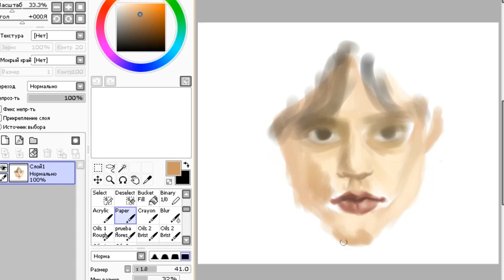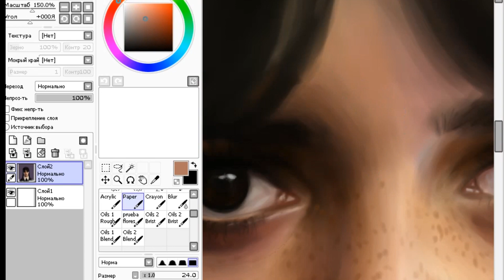Уэнсдей Аддамс/Drawing Wednesday Addams ART (speedpaint) SAI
Открываю 2023 год новой digital работой. В ближайшее время планирую нарисовать еще пару портретов. Это лучшая мотивация рисовать. Спасибо за внимание.♥

I'm opening 2023 with a new digital work. In the near future I plan to paint a couple more portraits. This is the best motivation to draw. Thank you for your attention.♥